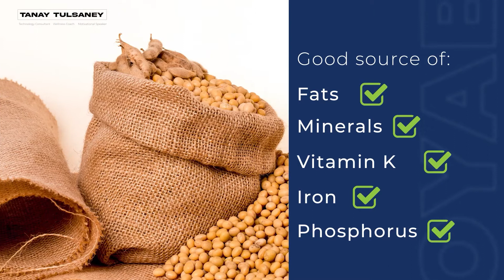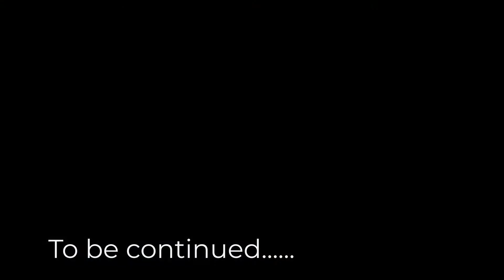10 Muscle building foods | Muscle building ke liye kya kare | Veg & Non Veg food items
Top 10 muscle building foods|  हिंदी में

Muscle-building Foods! 💪🏻

When should one consume muscle building foods and protein powder? 🤔

A lot of people believe that terms like muscle gain, muscle-building foods, muscle building diet, muscle building diet plan for men, protein powders, protein supplements are only for those who want to be a professional bodybuilder.

To start with, one should know that muscle building foods are equally important for both men and women and at every age. The amount can definitely vary for each individual.

What are muscle-building foods⁉️
To gain muscle one must consume an adequate amount of protein every day.

I have talked about 10 different food items that I am consuming for muscle gain. Do watch till the end! 💙